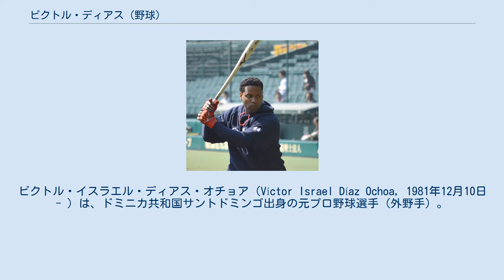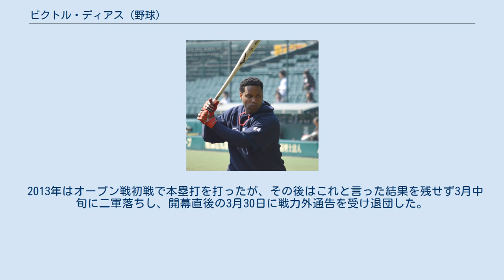ビクトル・ディアス (野球)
ラグナ・カウボーイズの選手
ビクトル・イスラエル・ディアス・オチョア（Víctor Israel Díaz Ochoa, 1981年12月10日 - ）は、ドミニカ共和国サントドミンゴ出身の元プロ野球選手（外野手）。
中日時代の愛称は「チョビ」。
 2000年のMLBドラフトでロサンゼルス・ドジャースから37巡目で指名を受け、入団。
 2004年9月11日、ニューヨーク・メッツからメジャーデビュー。
2005年、2006年もメジャー出場している。
 2007年はテキサス・レンジャーズでプレーした。
 2008年はシアトル・マリナーズとヒューストン・アストロズ傘下のマイナーチームに所属したが、メジャー昇格は出来なかった。
 2008年12月1日にハンファ・イーグルスと契約したが、2009年シーズンは守備が安定せず打撃も確実性を欠いて高評価を得られず、投手不足のチーム事情からシーズン途中の7月8日に退団した。
 同年7月中にボルチモア・オリオールズとマイナー契約を結んだが、メジャーリーグには昇格しなかった。
 2010年は一時は台湾プロ野球の興農ブルズと契約したが、一転して独立リーグであるフロンティアリーグのロックフォード・リバーホークスに入団。
その後、メキシカンリーグのベラクルス・イーグルスに移籍。
 2011年も引き続きプレーした。
 2012年1月下旬、NPBの中日ドラゴンズの入団テストを受けるため来日。
前年まで中日の一軍ヘッドコーチだった森繁和は自らが主導してドミニカ共和国出身の選手を多く獲得した実績があり、ディアスは森が退団する前にリストアップしていた選手だった。
1月29日から2日間、さらに春季キャンプでもテストを行った結果、2月12日に合格となり翌日契約を結んだ。
 長打力を買われての入団であったが、外国人枠の関係もあり2012年はわずか21試合の出場にとどまり、本塁打は0と完全に期待外れの成績に終わった。
しかし、この年在籍した中日の外国人選手が育成選手に転じた宋相勲を除いて全員退団したチーム事情や、潜在能力を買っていた監督の高木守道の要望により、翌年も残留することになった。
 2013年はオープン戦初戦で本塁打を打ったが、その後はこれと言った結果を残せず3月中旬に二軍落ちし、開幕直後の3月30日に戦力外通告を受け退団した。
 2014年は、レイノサ・ブロンコスでプレーした。